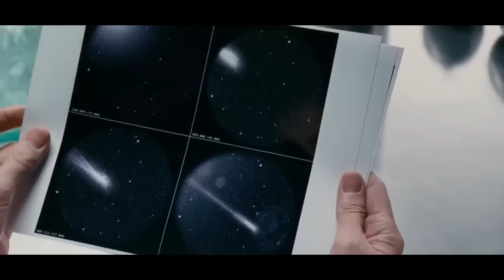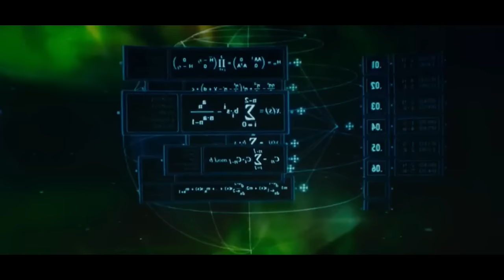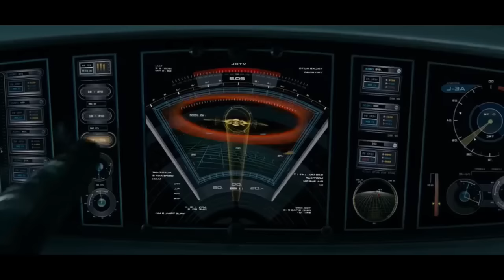ෆැන්ටෑස්ටික් ෆෝර් 2 චිත්‍රපටයේ කතාව සිංහලෙන් | fantastic four silver surfer full movie in Sinhala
ෆැන්ටෑස්ටික් ෆෝර් 2 චිත්‍රපටයේ කතාව සිංහලෙන් | fantastic four 2 full movie in Sinhala | fantastic four silver surfer | movie review

In this video, I'm going to be reviewing the movie " FANTASTIC FOUR 2" in Sinhala. This movie is a adaptation of Marvel comics and is a blockbuster hit in the United States. I'm going to be providing a full movie review and share my thoughts on the film. If you're a fan of Marvel comics, then this is a movie you don't want to miss!

මගේ තඩිගුඩි බොස් චැනල් එක👇
(සබ්ස්ක්‍රරයිබ් කරලා ශෙයා කරලා උදව්වක් ඕන❤️😍)

ඔන්න MCU Movies ටික පිලිවෙලටම😊❤️
බලපු නැති අය දැන්ම බලන්න හොදේ 🥰🎉